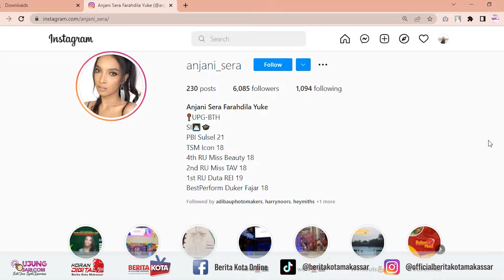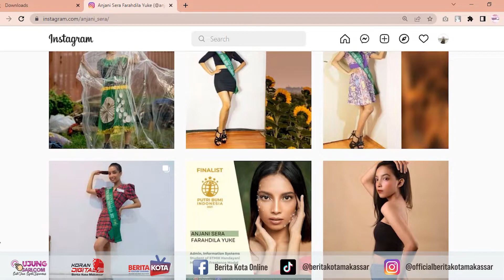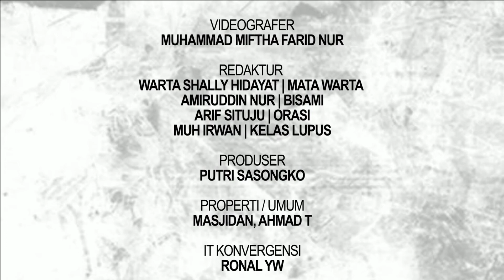KAGET MODEL CANTIK SERBA BISA, ANJANI BONGKAR STATUSNYA RAIH PRESTASI BANGGAKAN SULSEL